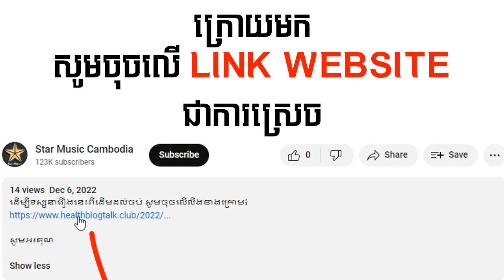រឿង ស្រមោលស្នេហ៍ ភាគទី14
ដើម្បីទស្សនារឿងនេះពីដើមដល់ចប់ សូមចុចលើលីងខាងក្រោម៖

សូមអរគុណ